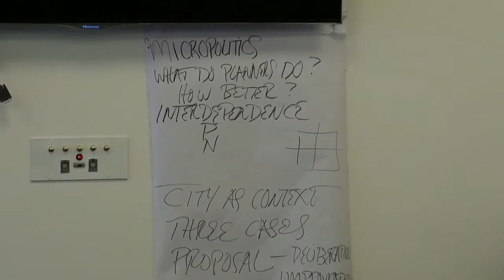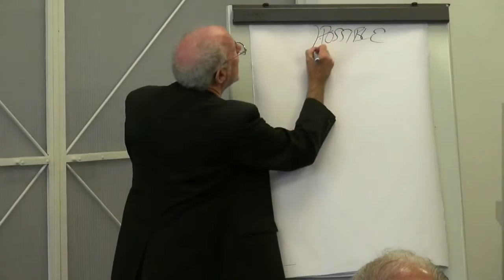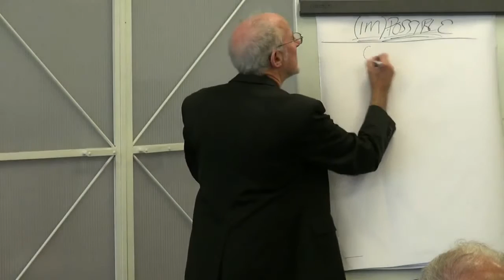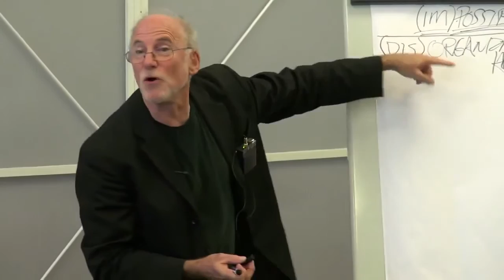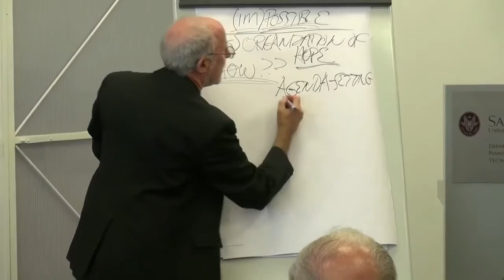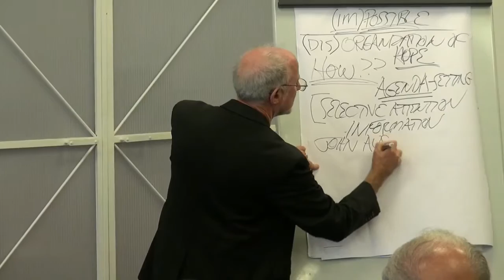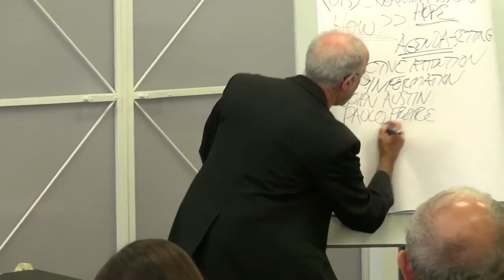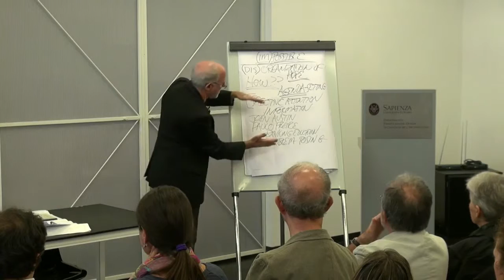Lezione del Prof John Forester pat 1 presso l&#39;Università Sapienza di Roma